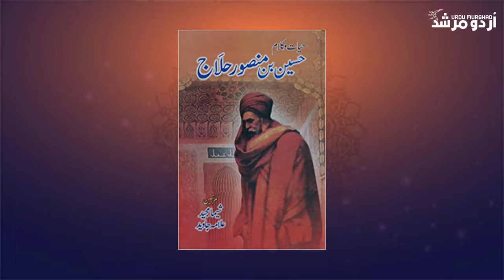Shah Mansoor History in Urdu - Reality of Mansur Al-Hallaj / Anal Haq Hindi & Urdu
True righter,mansoor history,who was mansoor hallaj in urdu,junaid baghdadi,mansur al-hallaj.

A hazrat mansoor hallaj hazrat mansoor ka waqia hazrat mansoor hallaj jivani hazrat mansoor.

Hazrat mansoor ka waqia · Hazrat Ali a.